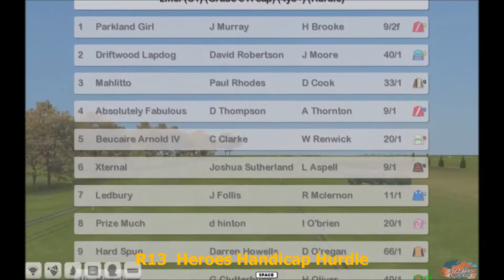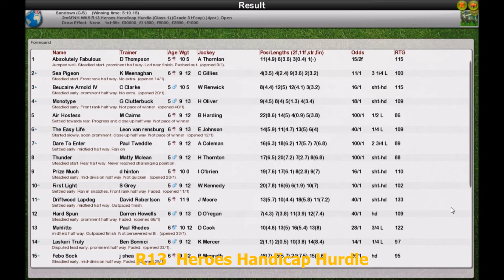Season 2 NH WK9 R13 Heroes Handicap Hurdle